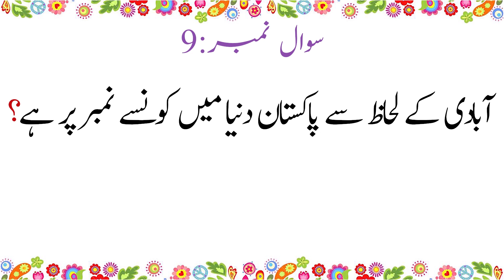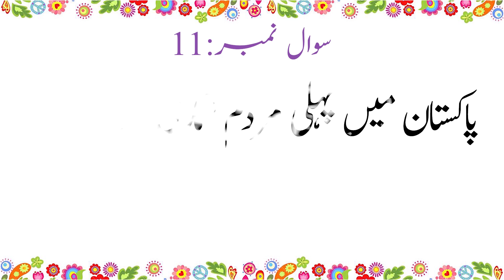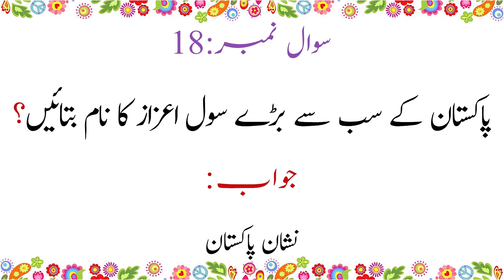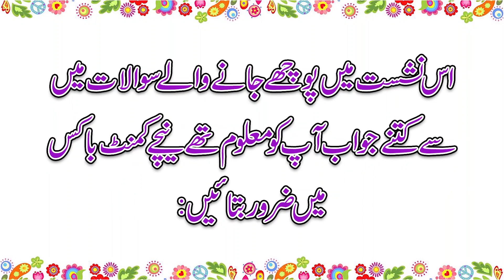General Knowledge about Pakistan history in Urdu | gk questions and answers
New 22 Pakistan General Knowledge Questions and Answers in Urdu, Current Affairs of Pakistan, Pakistan general knowledge MCQs, Largest in Pakistan, first in Pakistan, history facts.
Download PDF file Click on his link.

Pakistan general knowledge
When was Islamabad made the capital of Pakistan?
Pakistan is ranked in the world in terms of population
When was the first general election held in Pakistan?
When was the first census conducted in Pakistan?
Which country was the first to recognize Pakistan?
When and who suggested the name of Pakistan?
general knowledge about the world in Urdu 2022
general knowledge about the world in Urdu pdf
general knowledge questions and answers about the world in the Urdu language
general knowledge in Urdu about the world
most important gk questions with answers, Current Affairs of world infoGain tv

General Knowledge about Pakistan history in Urdu infoGain tv

General Knowledge about Pakistan history in Urdu | Pakistan Current Affairs MCQs 2022 | infoGain tv
Knowledge about Islam, Pakistan, science, the world, and many more.